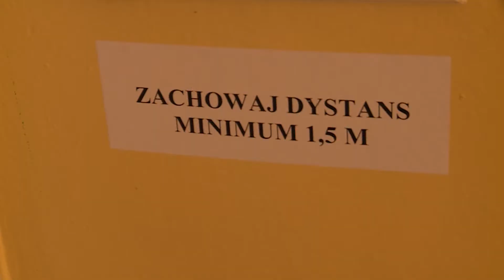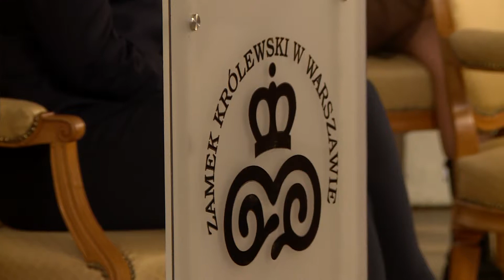News 2021 01 04 "Amen and awoman" went viral worldwide